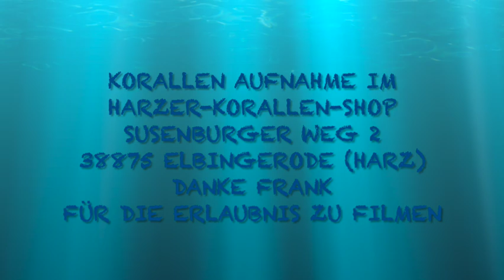Korallen im Meerwasseraquarium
Hier sind einige Korallen aus meinen Lieblingsshop für Meerwasseraquarien in Elbingerode.